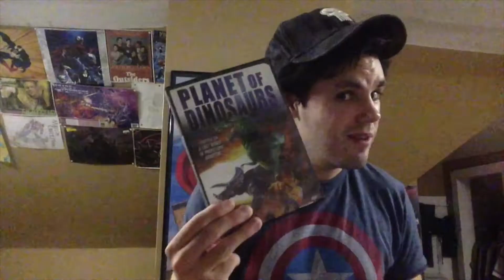Avengers Spoiler Review Fo Real - RobaFett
t's Time to get to da neeety greeeety and talk about the Avengers fo real! Warning Spoilers! So let's get our punisher hats on and talk about it!